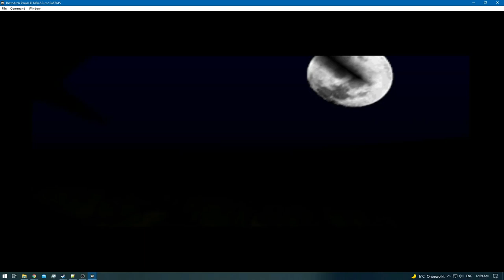Donkey Kong 64 - Remaining RA - Too Many Fish in the Sea [NC]